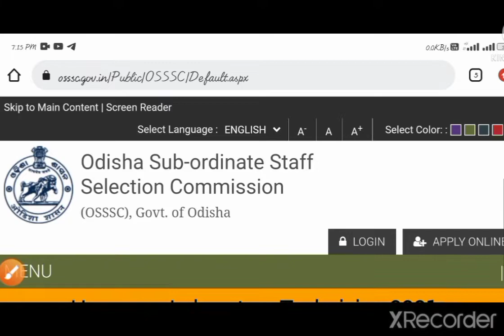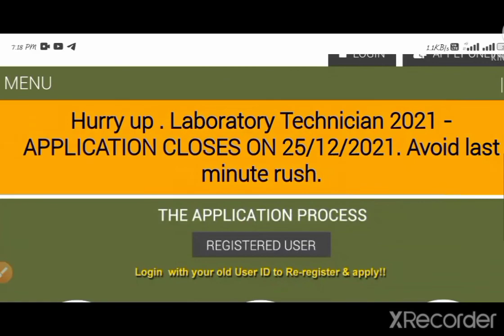osssc combine recruitment exam date announced | ତାରିଖ 🔥🔥|kc unique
hey guys osssc combined recruitment exam date has been declared.
just check the official website.

     kc unique always with you to help. . _____________________________________